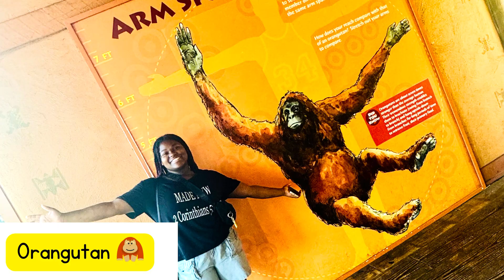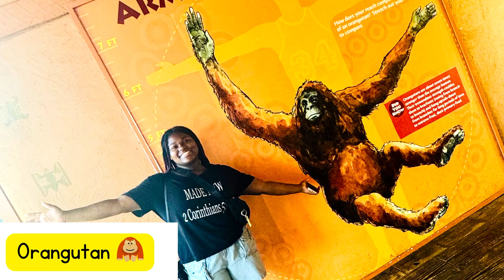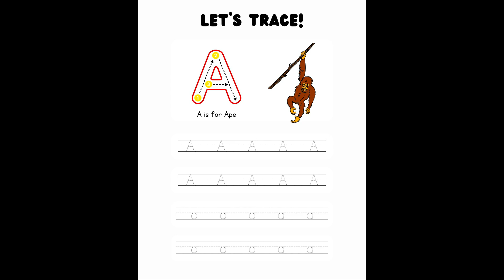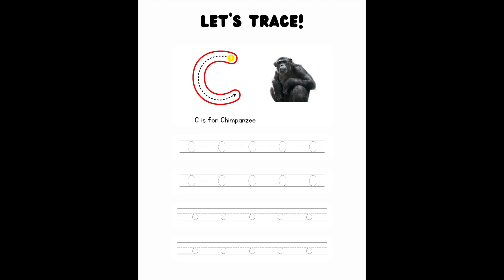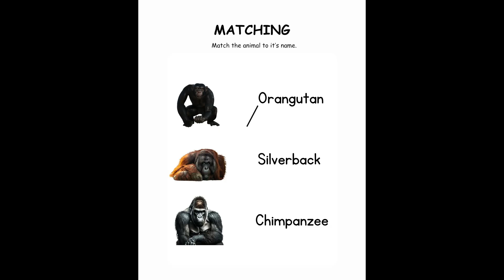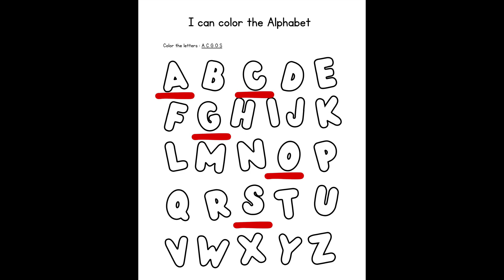GREAT APES 🦍 🦧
These are the 2 African Great Apes 🦍 and the 🦧 Orangutan not from Africa.

Let’s get up close and personal with the Great Apes 🦍 🦧. Fun Facts !

 Activities and other resources educational video for children .

Fun facts:

A great ape is a primate belonging to the family Hominidae.
They are characterized by their large size, taillessness, and relatively large brains.

Chimpanzee - Eyebrows are bare, drawing attention to their eyes
which are very important in expression.
• Hands and feet are
Strikingly similar.
• Opposable big toe works
Like a thumb for gripping.

Gorillas: 🦍 Like fingerprints, the folds of
skin formed above the
nostrils are different in every gorilla.
• Hands are very similar
to those of humans, but
proportionately the
thumb is much smaller.

Forward facing eyes provide depth perception for gorillas as they
navigate through their forest environment.

Silverbacks: Around 13 years of age, male gorillas enter adulthood and begin developing silver hair on their backs.
The silver coloration breaks up their overall dark coloration, creating an illusion of increased size.

Adult male gorillas, called silverbacks, emit a strong, pungent odor to ward off predators and intruders.

Orangutans : 🦧 Bornean orangutan- The Bornean orangutan (Pongo pygmaeus) is a great ape native to Borneo and the largest of the three orangutan species. Known for their intelligence and problem-solving skills, they are covered in shaggy red-brown hair, have long arms, and can live over 50 years in the wild.